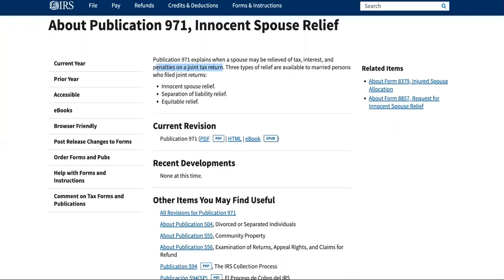HELP! IRS Code 971 On My 2022 Tax Refund!|WHERE IS MY 2022 TAX REFUND?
What's IRS 971 Code?